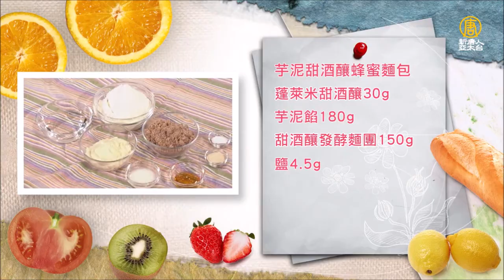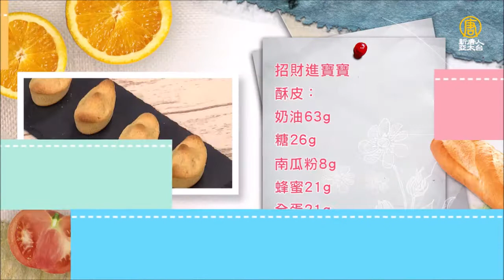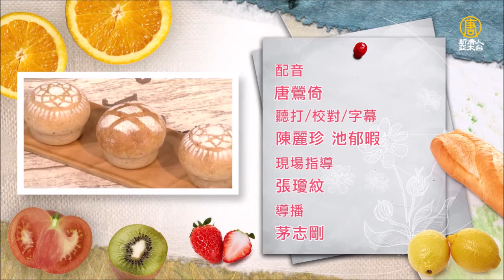廚娘香Q秀